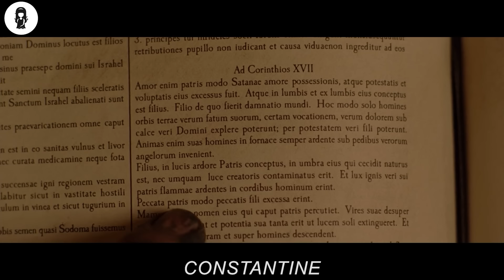Man Finds A Way To Escape From Hell To Earth To Have Fun, But He Regrets It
John Constantine is approached by Det. Angela Dodson who needs his help to prove that her twin sister Isabel's death was not a suicide. The dead woman was a devout Catholic and Angela refuses to accept she would have taken her own life. She's asked Constantine for help because he has a reputation for dealing with the mystical. In fact, he is a demon hunter whose sole purpose on Earth is to send demons back to the nether regions. John himself has been to Hell and knows that he is destined to return there on his death - but hopes his good deeds may find him a place in Heaven. As he looks into Isabel's death, he realizes demons are trying to break through to the human world, and his battles lead him into a direct conflict with Satan.